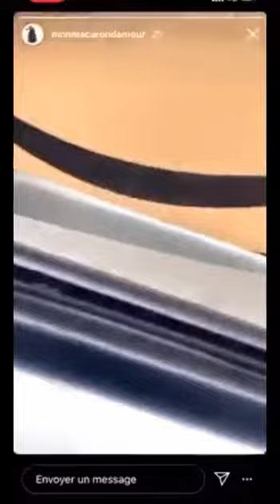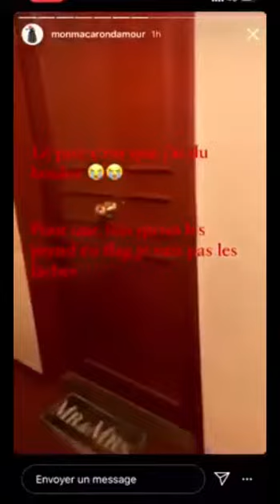livreurs voleurs chronopost